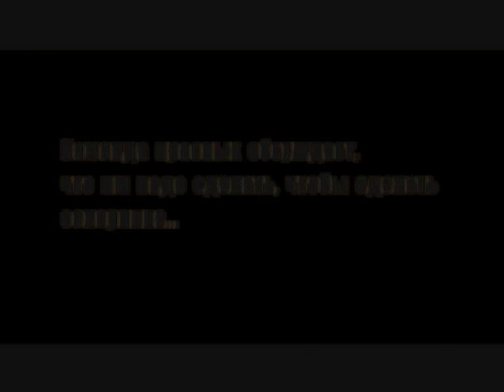С 23-им февраля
Поздравление-микс.